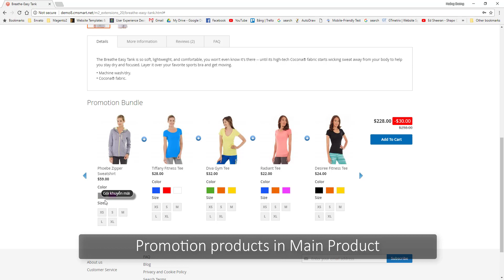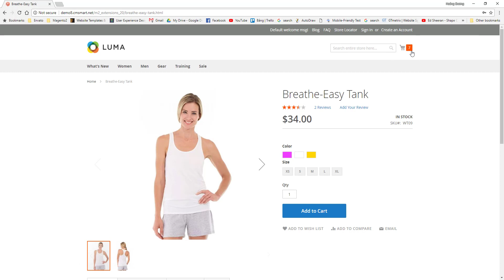Introduce Magento 2 Promotion with Frequently Bought Together Extension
Frequently Bought Together Extension for Magento 2 works well with all types of products and it is easy to use through adding related products or accessories to cart with just one click. Beside, admin can select products in promotion bundles or edit, disable group bundle easily.